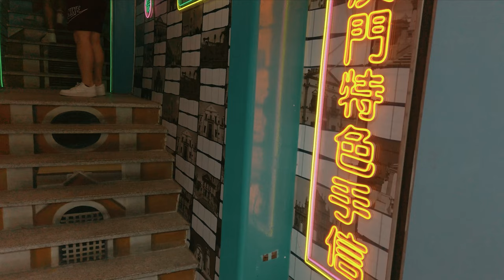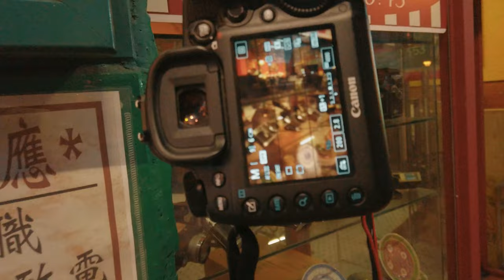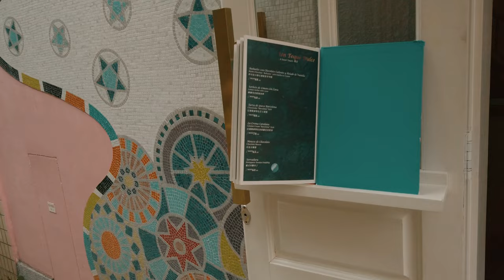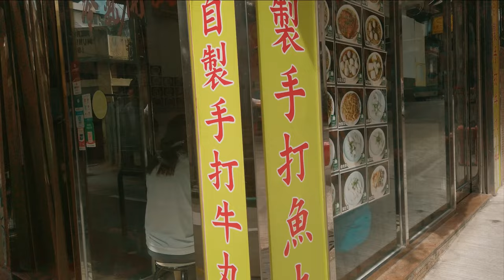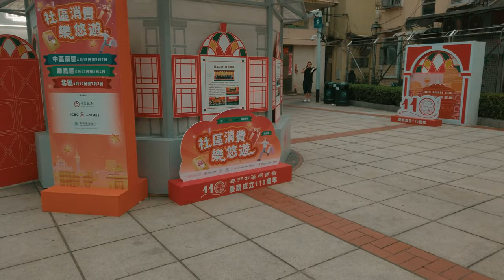Macau the Las Vegas of Asia Street Photography with Canon 5D IV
Macau, a captivating blend of Portuguese colonial charm and modern Chinese dynamism, offers a rich tapestry for street photographers. This unique enclave presents a fascinating juxtaposition of cultures, architecture, and lifestyles, making it a photographer's paradise.

00:00 - Rua Nova à Guia
02:20 - D. Pedro V. Theatre Area
09:10 - Taipa Village
14:40 - Taipa Downtown

►My Equipment:
Camera:
Main Camera
Second Camera

Lenses:
Tamron 24-70mm f2.8
Canon 70-200mm f4
Sony FE 35mm F1.8
Tamron 28-75mm f2.8

Drones:
DJI Mavic 3 Classic
DJI Mini 4 Pro

POV Camera:
GoPro HERO12 Black

Cameras Bag That I Use:
Lowepro Trek BP 350 AW

© All the content and footage are created by myself, Not allowed to do with those footage personal use and selling